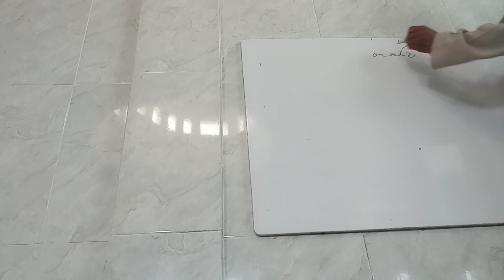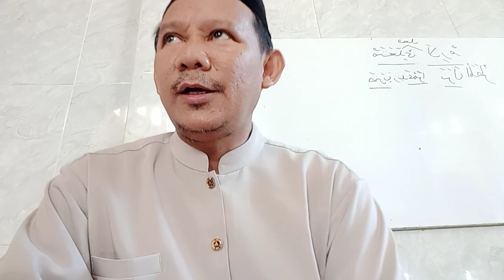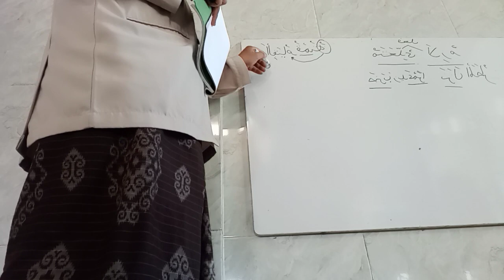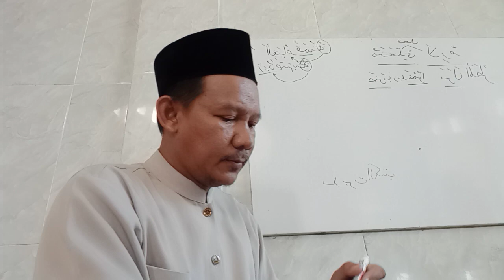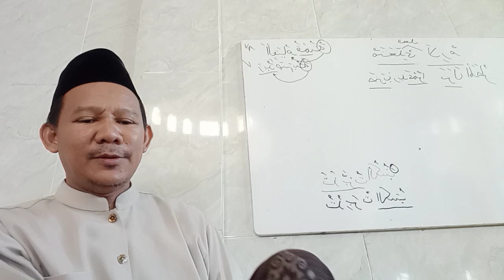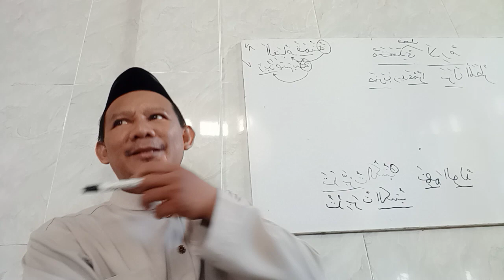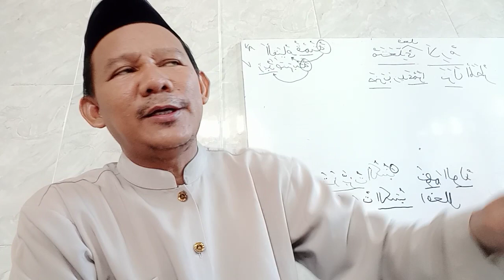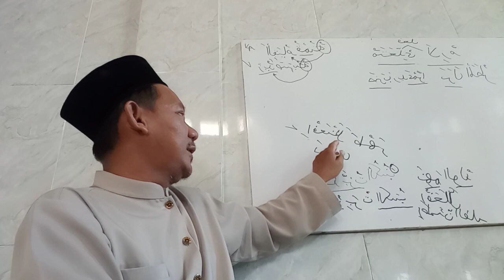PENGAJIAN KITAB NAZHOM ALFIYAH IBNU MALIK 267 - 269